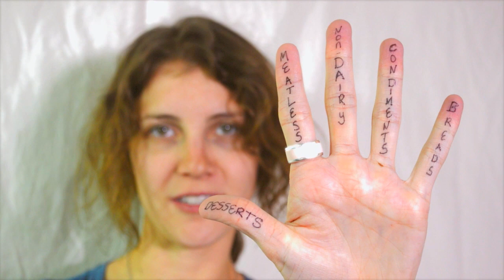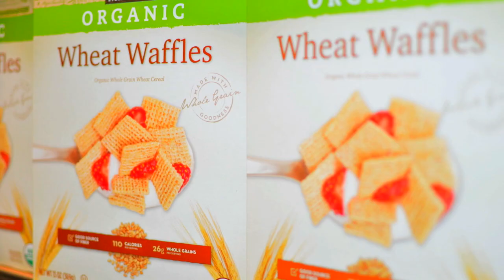How To Shop Vegan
Must see easy vegan shopping guide. How to be a compassionate vegan.
This video features the song "April Showers" by ProleteR, available